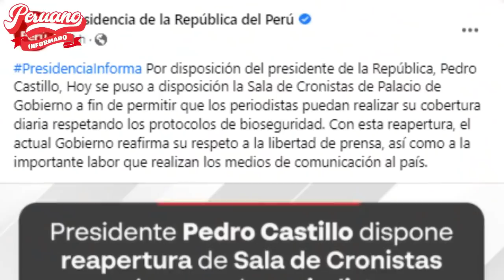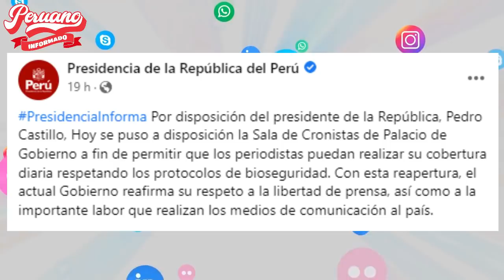PEDRO CASTILLO DISPONE REABRIR SALA PARA INGRESO DE PERIODISTAS MERMELEROS EN PALACIO DE GOBIERNO